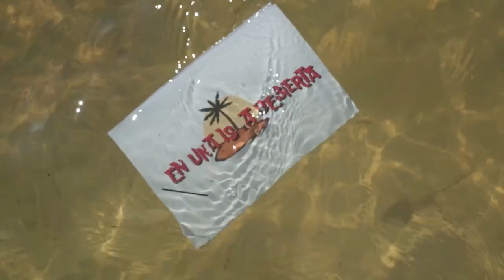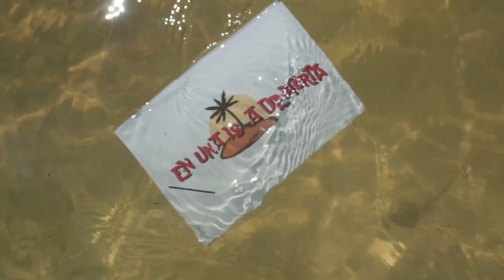🏝️ EnLaIslaDesierta con Martha Rodríguez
Podcast Cap. 59
Cancunense con más de 40 años de residir en este destino turístico, la invitada tiene experiencia participando activamente en la solución de problemas de la comunidad.
Tiene un diagnóstico sobre qué le hace falta a la ciudad y al estado. Nos platicó cuáles son los problemas que aquejan a los ciudadanos, y cuál es su oferta. Hoy representa a la alianza Fuerza y Corazón por México, y busca ser diputada federal por el distrito 04 Federal.
Para comer, nos trajo tacos dorados; su música favorita es Phill Collins, Fleetwood Mac, y para leer nos recomendó Los Miserables, el clásico de Víctor Hugo.